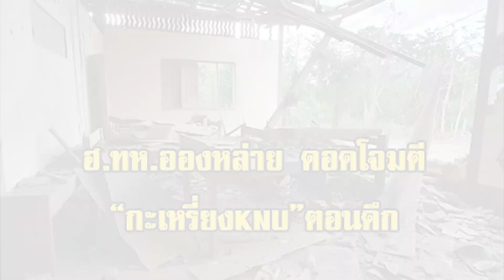ฮ.ทห.อองหล่าย ดอดโจมตี กะเหรี่ยงKNUตอนดึก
ไปที่รัฐกะเหรี่ยงกันต่อ ล่าสุด เฮลิคอปเตอร์ของทหารอองหล่าย ได้โจมตีกองพลน้อยที่5 ของกะเหรี่ยง KNU และ โจมตีสถานพยาบาล ในเมืองผาปูน รัฐกะเหรี่ยง ช่วงกลางดึก โดยวันก่อนหน้า ได้ใช้เครื่องบินโจมตี กะเหรี่ยง KNLA ในเมืองเมียวดีและเมืองก่อกะเรก และยังคงใช้ปืนใหญ่ การโจมตีทางอากาศ ต่อเมืองใหม่เลเก้ก่อ และปาลู รัฐกะเหรี่ยง ใกล้ชายแดนไทย ต่อเนื่อง เรื่องนี้น่าสนใจไปติดตามกันครับ คลิกอ่านรายละเอียด